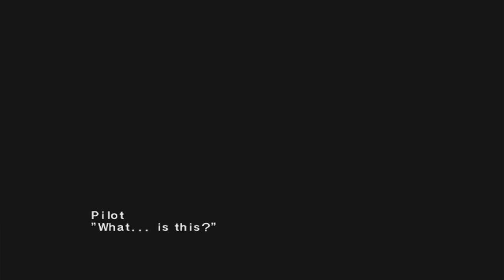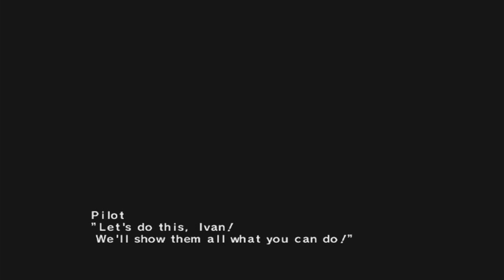Tatsunoko vs Capcom PTX-40A arcade mode